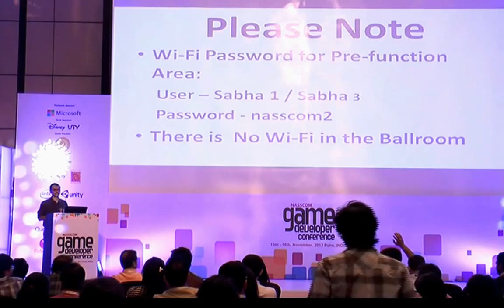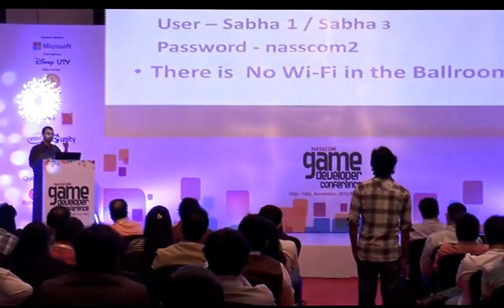Designing Subscriptions for a Free to Play World: The Gardens of Time 'Inner Circle' Program Part 2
Talk by Arnab Basu, Executive Producer, Gardens of Time,Disney Interactive